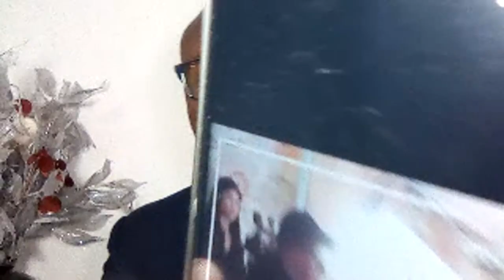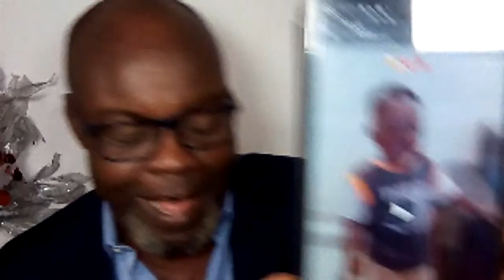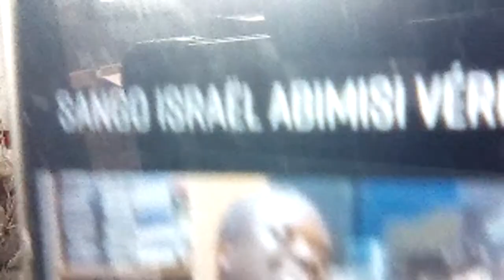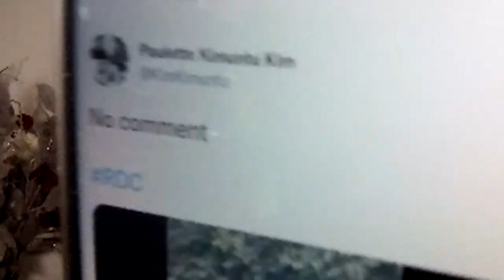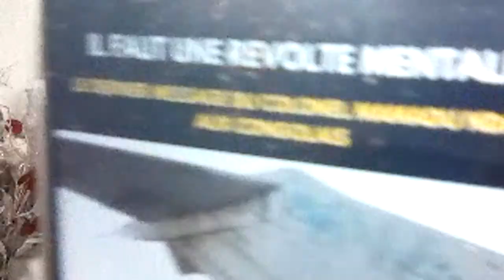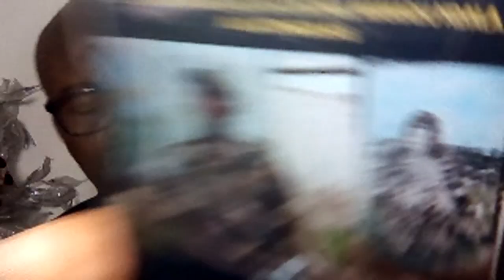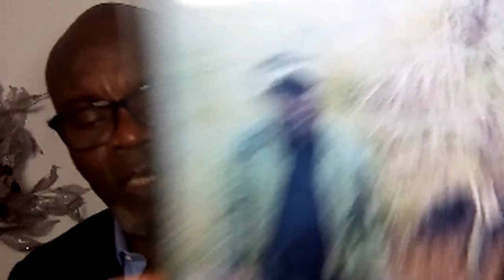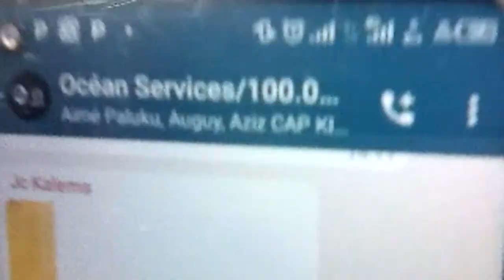18/08: RWANDA A DETRUIT LA CENTRALE HYDROELECTRIQUE DE RWANGUBA/RDC / L' U.E A L'ARME DE CROCODILE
LES BOLOLE DE LA FARDC ENCORE UN AUTRE  TOMBE AU FILET DE TUTSIS // MAMAN MARTHE = MAMOU  DE FRANCO ?